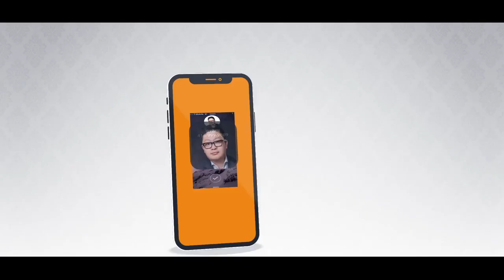Yan Zhou Toronto Realtor Promotional Video